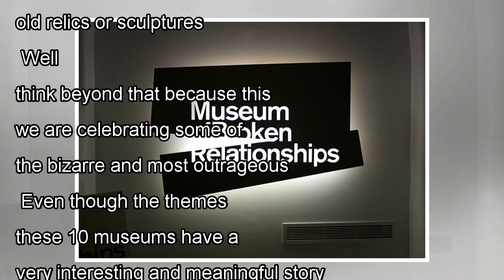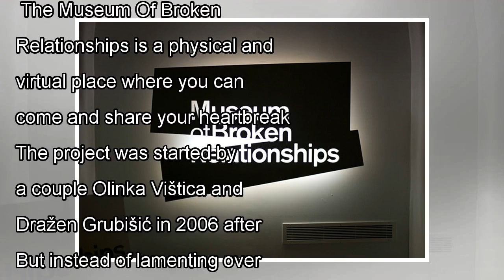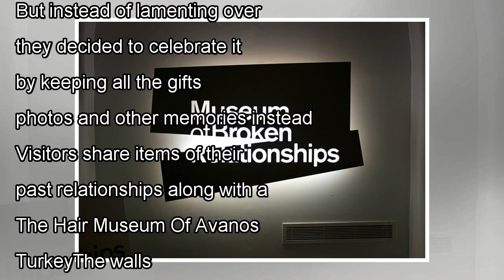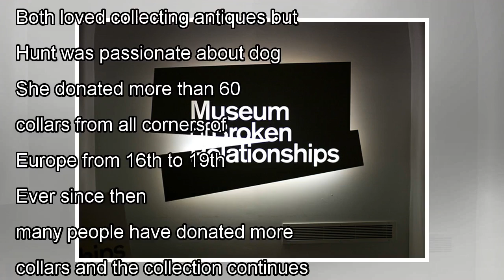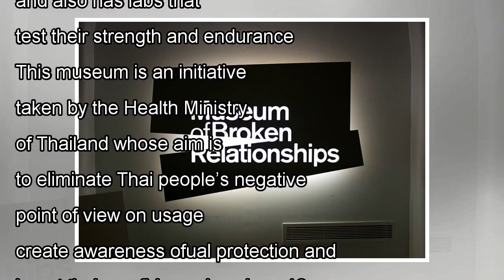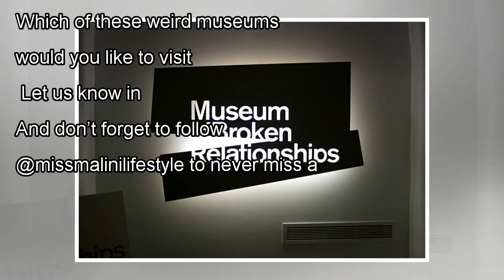๖ۣۜNew You Can’t Imagine What These 10 Museums Of The World Are Dedicated To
๖ۣۜNew You Can’t Imagine What These 10 Museums Of The World Are Dedicated To
Museum Of Broken Relationships| Image Courtesy: ShutterstockWhen you think of a museum, what really comes to your mind? Artefacts, ancient history, old relics or sculptures? Well, think beyond that be...